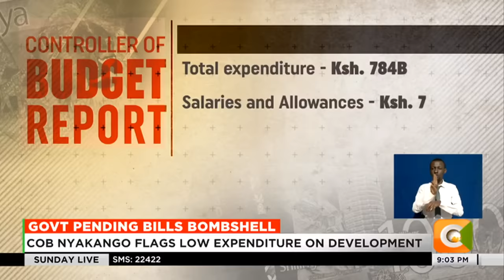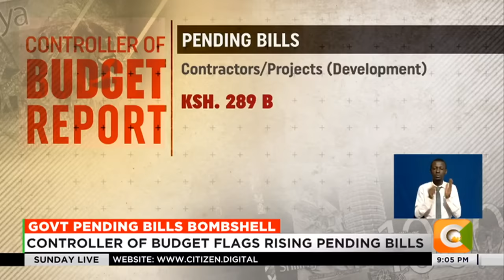Broke Kenya Kwanza government unable to pay taxes, NHIF and NSSF deductions; report reveals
Tonight, damning revelations from the office of the controller of budget continue casting a dark cloud over the first year of the Kenya Kwanza administration and its handling of the country’s financial docket. A report released by the Margaret Nyakango-led institution has revealed that thousands of government employees now risk being denied medical services and pension dues due to the failure of the government in remitting statutory deductions including NHIF, pension, and even pay as you earn Paye. And as Stephen Letoo reports, pending bills continue to balloon and now stand at a shocking 794 billion shillings.